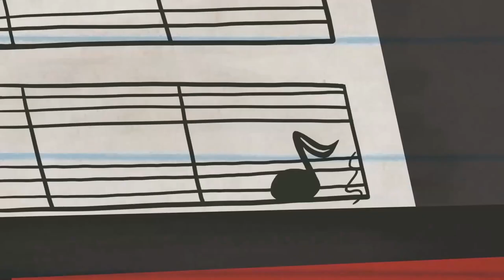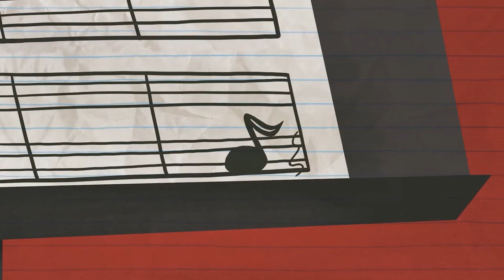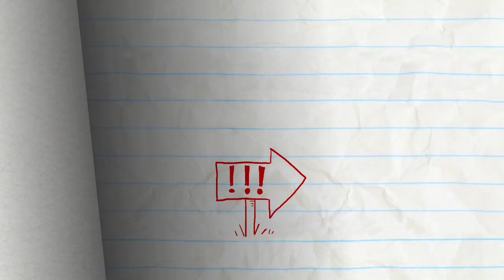"Polly Polly Oxen Free" | Pencilmation Cartoons!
0:00 - POLLY POLLY OXEN FREE

4:13 - THE DISC JERKEY

7:41 - PENNIES FROM HEAVEN

9:46 - HELLEVATOR

11:17 - A CYMBAL PLAN

13:21 - SOAPLESSLY DEVOTED

16:11 - EAT THE PARENTS!

18:45 - A CAWTIONARY TALE

21:12 - SWEEP STAKES

23:20 - NO PAIN, NO GAME

25:03 - ALL EARS

26:43 - FORBIDDEN FLUTE

29:02 - PAIL PROBLEMS